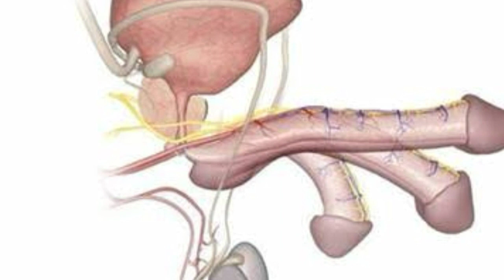SEX & MARRIAGE Life Fail or Successful | Guidence And Trick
Male and Female Sexual Dysfunction

Sexual dysfunction is a problem with the sexual response cycle that interferes with normal, satisfying sexual activity. There are a number of phases of the sexual response cycle, including excitement (which includes sexual desire and arousal), plateau, orgasm and resolution.

Both men and women can experience sexual dysfunction. It is a relatively common problem, with more than 40 percent of women and 30 percent of men reporting some level of dysfunction. It can occur at any age, but most often sexual dysfunction occurs in people between the ages of 40 and 65.

Many people are embarrassed to talk about sexual dysfunction, so they hesitate to see a doctor about treatment. If you or your partner is experiencing sexual dysfunction, there are treatments available. Specialists at Beaumont frequently diagnose and treat sexual dysfunction, and are available to help you with your concerns.

Learn more about sexual dysfunction:

What causes sexual dysfunction?
Preventing sexual dysfunction
Signs & symptoms sexual dysfunction
Diagnosing sexual dysfunction
Types of sexual dysfunction
Treating sexual dysfunction

For men and women

Lack of sexual desire
Difficulty becoming aroused
Pain during intercourse
For men

Inability to achieve or maintain a full erection
Delayed or absent ejaculation when sexually stimulated
Premature ejaculation
For women

Inability to achieve orgasm
Vaginal dryness
Dyspareunia - Pain with sexual intercourse that may be due to spasm of the vaginal muscle or inflammation of the vulva (vulvodynia)
If you have a medical condition that is causing your dysfunction, your doctor will work with you to correct that problem. A common cause is hormonal imbalance. Both men and women can have hormone therapy to help them restore proper sexual function. There are also drugs, like Viagra (generic name sildenafil), that can help increase blood flow to the penis. If your dysfunction is related to a medication you're taking, your doctor may be able to prescribe a different medication that won't interfere with your sexual activity.

Mechanical aids
Men who have difficulty getting or maintaining an erection may have success with special vacuum devices, or penis pumps. Penile implants are an option for some men, especially those who have lost sensation due to spinal injury. Women who have vaginismus can sometimes be treated with special dilators that can help relax the muscles in the vagina.

Therapy
Both psychotherapy and sex therapy can help with the psychological causes of sexual dysfunction. Counselors can help people work through fear, stress, anxiety, past trauma, body image issues, and other issues that can keep people from a fulfilling sex life. Sex therapists can help couples who are experiencing sexual problems as well. Sex therapists can help couples delve into problems in a way that most physicians aren't equipped to do.